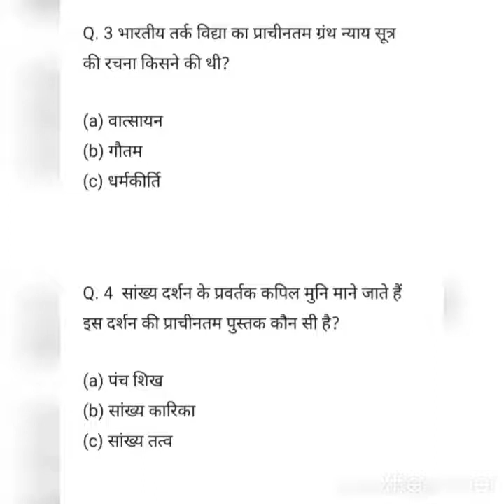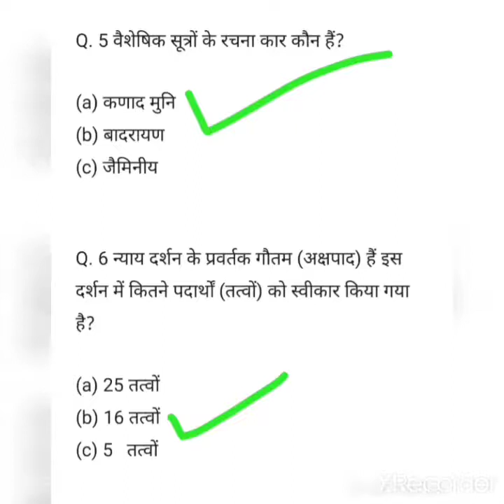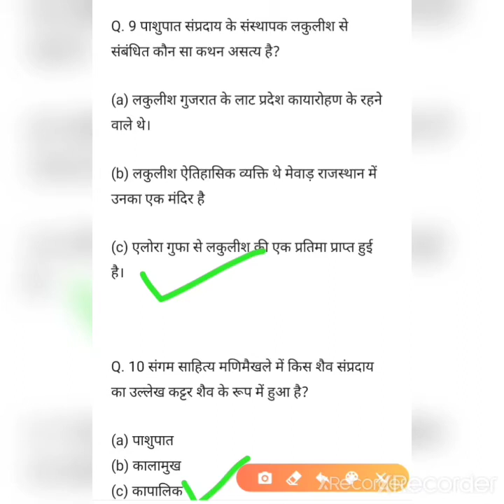History mock test ✔️